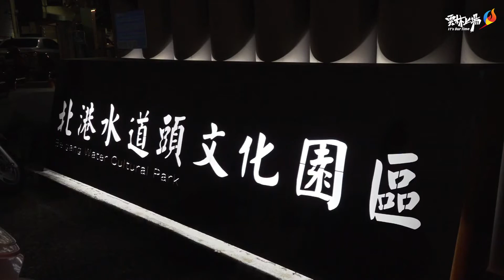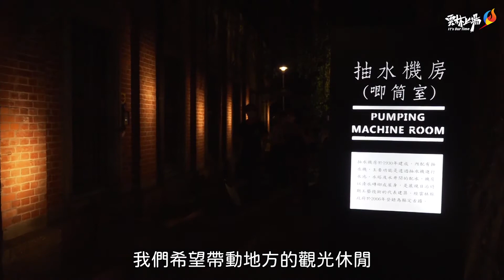光影點亮北港水道頭文化園區 古蹟再現歷史人文風華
雲林縣政府打造夜間新亮點，7月1日晚間在北港水道頭文化園區，舉辦「點亮幸福‧閃耀古蹟」啟燈晚會，透過SDGs永續觀光場域的營造，不僅讓這座縣定百年古蹟建築再現風華，更將雲林北港的在地文化精神融入園區內每一個角落，包含縣長張麗善及多位代表、里長都到場參與，邀請全台民眾一起來感受這座灌溉了北港將近一世紀的舊自來水廠，其所代表的珍貴文化保存價值及意義。